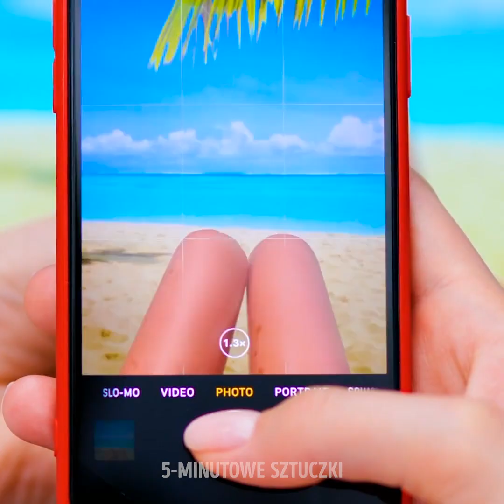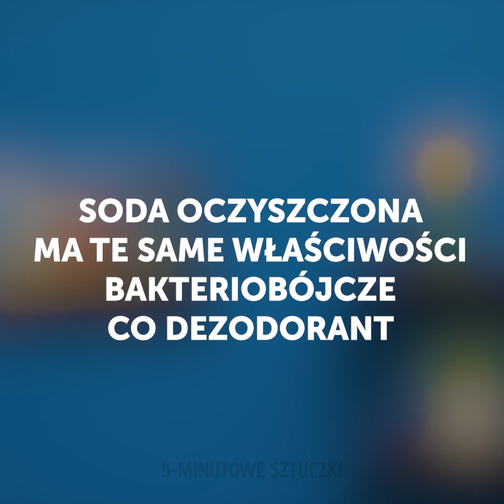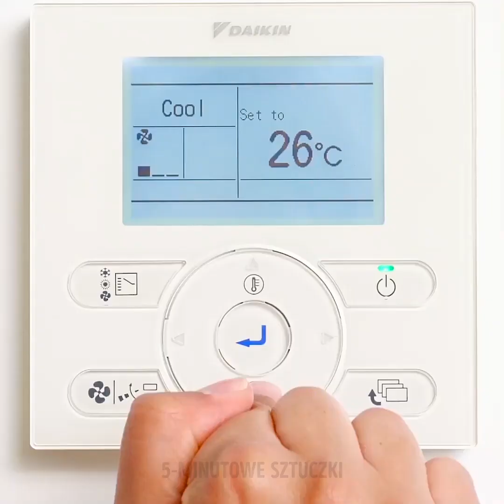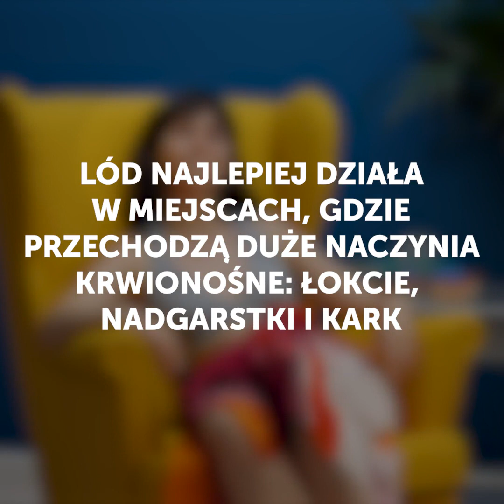NADESZŁO LATO || 31 BABSKICH PROBLEMÓW KAŻDEGO LATA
PRZEZABAWNE WAKACYJNE SYTUACJE, KTÓRE NA PEWNO DOBRZE ZNASZ

Czasami trochę przesadzamy z dbaniem o urodę. W tym filmiku pokażemy wam śmieszne filmiki, dzięki którym zrozumiecie, jak to jest być dziewczyną.
Kiedy na przykład zauważacie włosy pod pachami, idziecie do łazienki się ogolić i tak się zapędzacie, że depilujecie całe ciało.
Albo kiedy jesteście na diecie w wakacje i zamiast lodów, możecie jeść jedynie sałatę.
Albo kiedy znajoma chce nałożyć na was krem do opalania i kończy się na tym, że sama smaruje się taką grubą warstwą, że wygląda jak duch, bo nie widać jej nawet skrawka skóry.
Albo kiedy wasi znajomi są na wakacjach, a wy nie chcecie być gorsze, więc bierzecie dwie parówki, robicie kilka zdjęć przed monitorem komputera, żeby wyglądało to jak wasze nogi na plaży.
Albo kiedy ulubione szorty są za ciasne i zamiast po prostu je zmienić, zakładacie dłuższą koszulkę, żeby nie było widać rozpiętego guzika.
Obejrzyjcie filmik do końca, żeby zobaczyć pozostałe letnie sztuczki, które możecie wypróbować w przypadku tłustej cery albo kiedy potrzebujecie w domu klimatyzację.

Znaczniki czasu:
0:07 – Znane wszystkim chwile
3:21 – Kiedy szorty są za małe
4:29 – Domowa klimatyzacja
6:57 – Naturalny dezodorant
8:59 – Nakładanie makijażu latem
10:48 – Sposób na podrażnioną skórę
12:29 – Wakacyjny trik, kiedy jest wam za gorąco